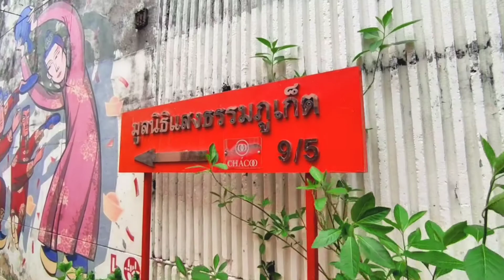เทศกาลกินเจภูเก็ต 2565 ไหว้ศาลเจ้าเก่าแก่อายุ 129 ปี ขอพร ศาลเจ้าแสงธรรม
เทศกาลกินเจภูเก็ต ไหว้ศาลเจ้าเก่าแก่อายุ 129 ปี ขอพร ศาลเจ้าแสงธรรม